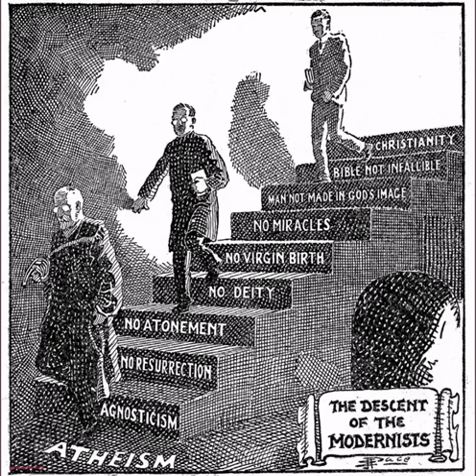Fr Ruiz, 2019 09 15, LA AUSENCIA DE MAGISTERIO (14 Dom. desp. de Pentecostes)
se pueden hacer donaciones directamente a Padre Hugo Ruiz V. Fr Ruiz Vallejo was ordained to the priesthood in 1985 by Archbishop Marcel Lefebvre. Please consider a donation to his apostolate just outside Mexico City